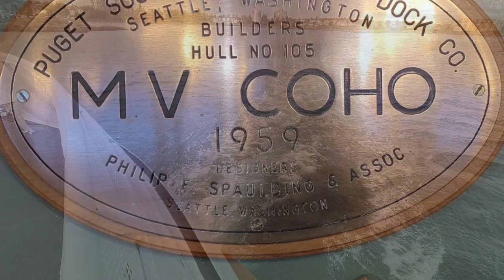Black Ball Ferry Line | Port Angeles to Victoria (MV Coho)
Join us aboard the historic Black Ball Ferry Line's MV Coho for a scenic exit out of Victoria's picturesque inner harbour.

The MV Coho operates daily service between Port Angeles, Washington and Victoria, British Columbia. This international Ferry crossing is one of the most scenic entrances into the Capital of British Columbia.

If you want a great first impression of Victoria that brings you back to another era, the vintage experience aboard the MV Coho is the only way to travel!